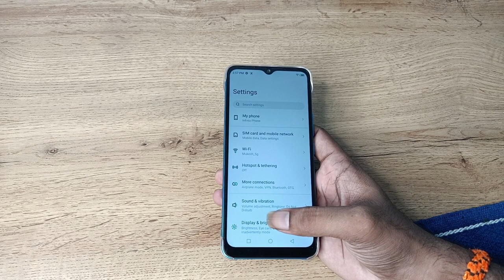how to decrease font size in infinix smart 5a , font size decrease kaise karen